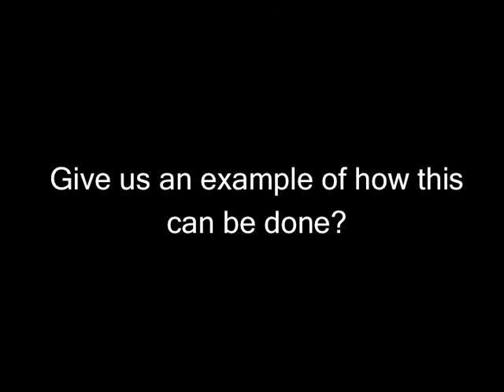SMW2012-alivenotdead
alivenotdead's chief operating officer Raffi Kamalian says celebrity endorsement on social media looks promising in Asia, but there are a few pitfalls to look out for.